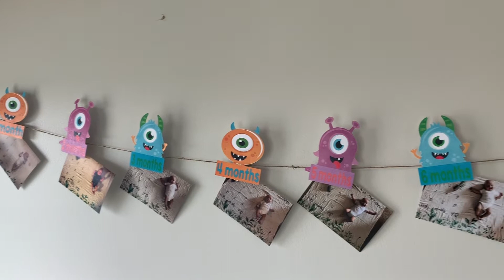Camden's First Birthday Party